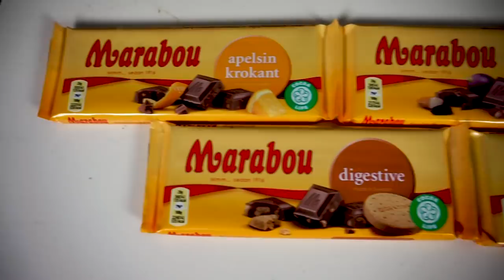MARABOU CHALLENGE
Nu var det dags att testa smaklökarna!
Väldigt god challenge måste jag säga!